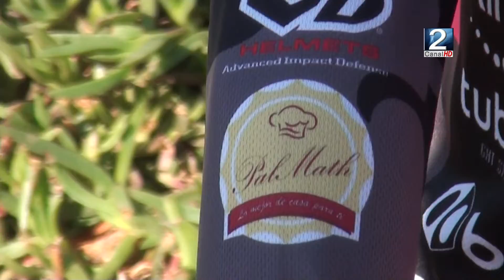20 SEP 2022 Martina Retamal va por la gloria en el Nacional de Bicicross en San Bernardo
La sanantonina Martina Retamal, por más de 8 años ha competido en los campeonatos de Bicicross y este fin de semana participará del torneo nacional de la especialidad que se desarrollará en la capital. Conversamos con la actual número 3 de Chile y esto fue lo que nos comentó en la entrevista que realizó el Periodista Pablo Medina Serrano desde el Parque DYR.